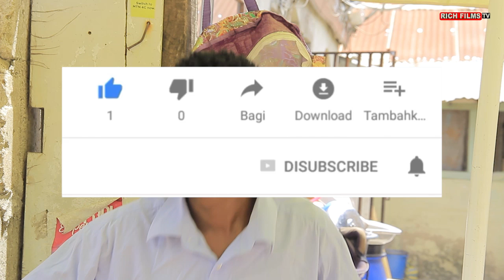HEAVY LOAD FOR HEAVY CREDIT... AWO YAA FAKE KYEKYEKU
Kyekyeku The Credit Seller In Trouble. A must watch video.